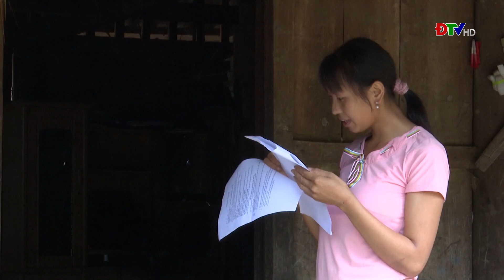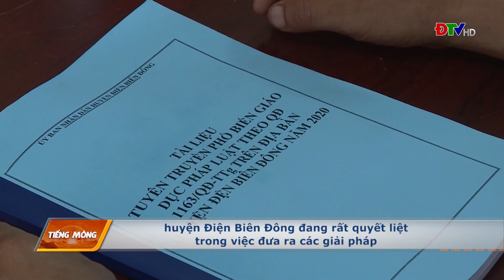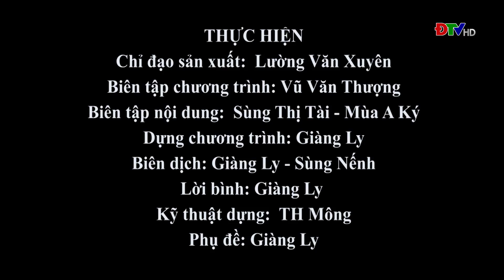ĐIỆN BIÊN - Xov tooj cua lus Hmoob Dien Bien (Hnub 03-08-2023)